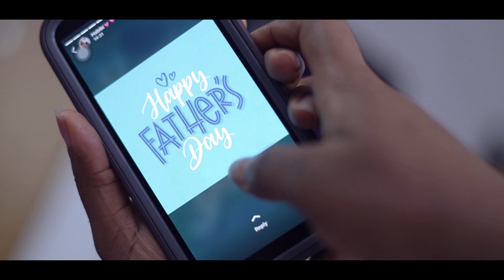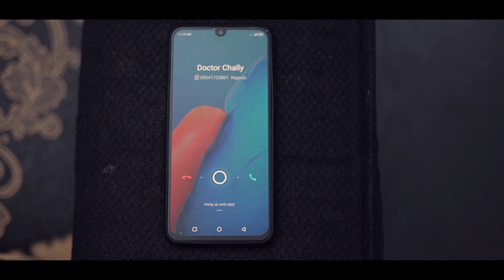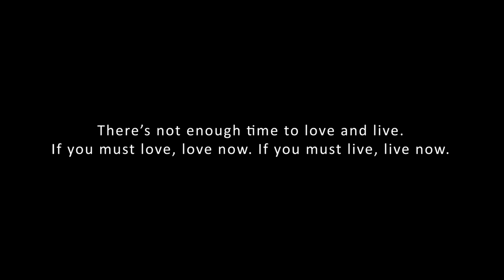DAD | short film | A Busy Businessman is forced to spend time with his only daughter who hates him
Disliked by his only daughter for his constant absence, a businessman who spends all his time working is forced to spend time with his daughter he barely knows. Can he makeup for the lost time?

Subtitle available in Afrikaans, Arabic, English, French, German, Hindi, Italian, Spanish.

Hollywood Bollywood Nollywood

Best YouTube Short film